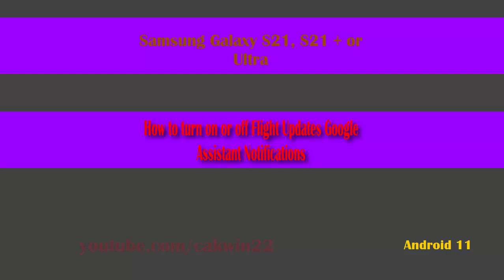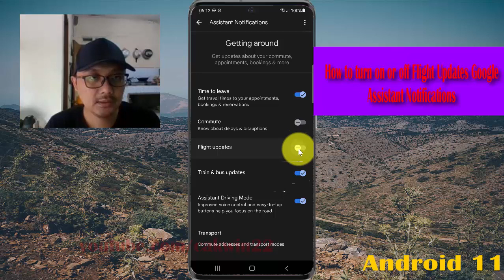How to turn on or off Flight Updates Google Assistant Notifications in Samsung Galaxy S21 Plus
In this video, you will find the steps on How to turn on or off Flight Updates Google Assistant Notifications in Samsung Galaxy S21/S21+/S21 Ultra.  This video uses Samsung Galaxy S21+ SM-G996B/DS International version runs with Android 11